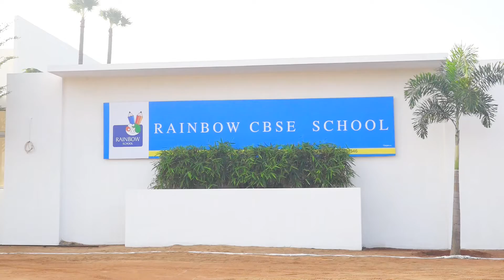F O L K D A N C E C O M P E T I T I O N